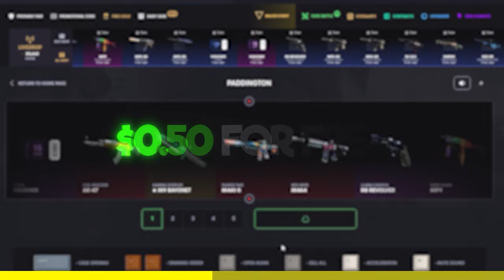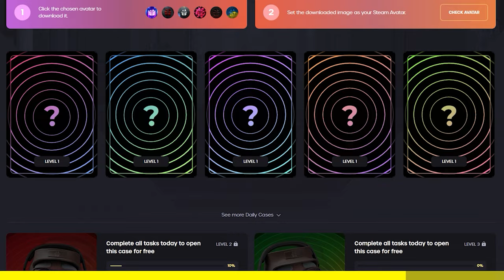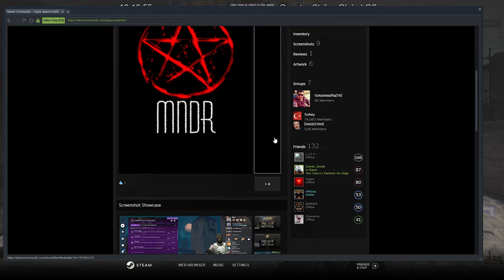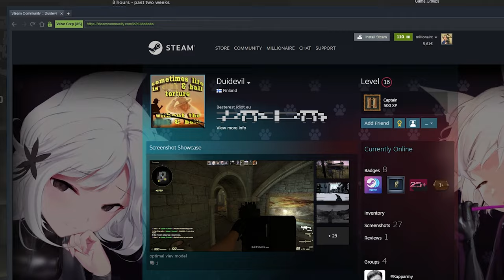Average DMG Player..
I played in DMG today, I got boosted a LITTLE BIT.. this is how it went..